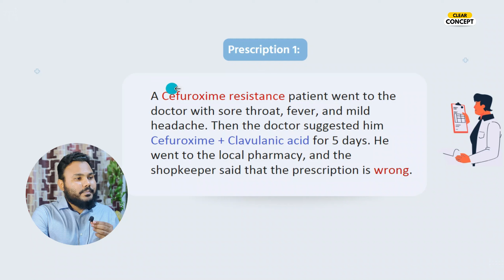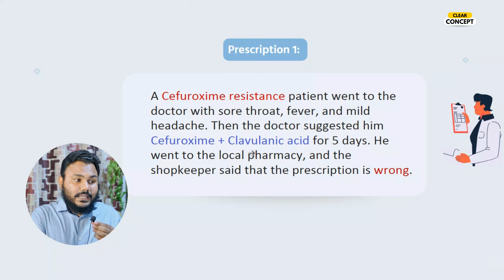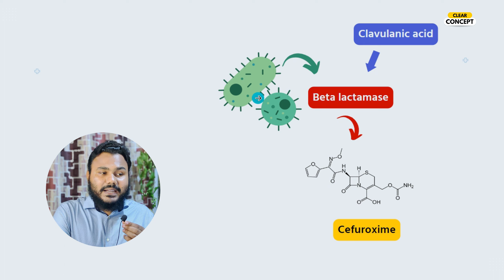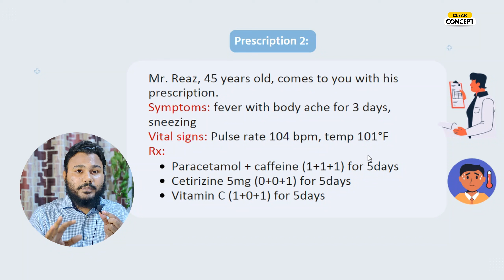Prescription নিয়ে প্রশ্ন?💊 2 Common Prescription Review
In this video, we explore 2 common prescription review about antibiotic and common fever. Lack of practice of the most pharmacy student in Bangladesh.

This is Mohammad Hirok
Department of Pharmacy,
Jahangirnagar University

ওষুধ নিয়ে সবার প্রয়োজনীয় ৩০টি ভিডিও লিংক

আর অবশ্যই ডাক্তারের পরামর্শে ওষুধ ব্যবহার করবেন।

Welcome to Clear Concept, your online clinical pharmacy in the Bangla language. Our goal is to raise awareness and help individuals receive better medication. Our channel is dedicated to providing in-depth information on various medicines, including medicine names, uses, how they work, doses, side effects, precautions, and medicine tips in Bangla.